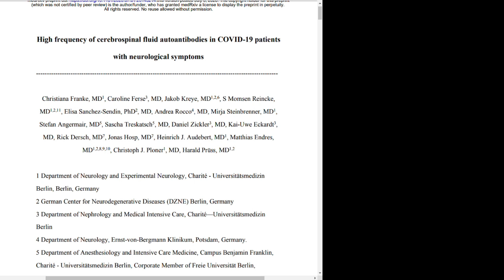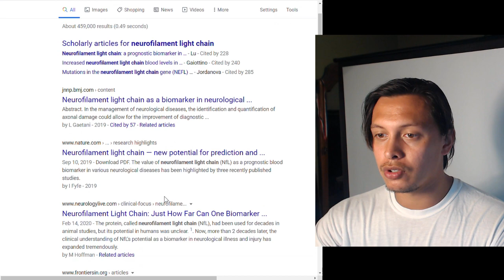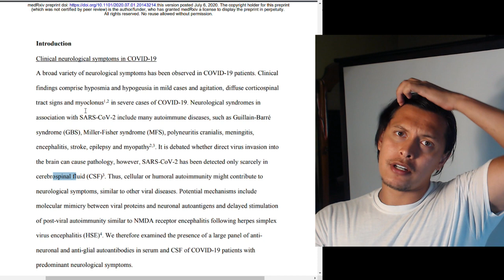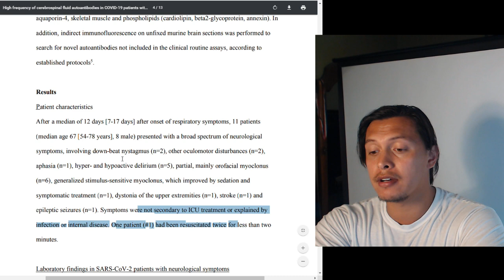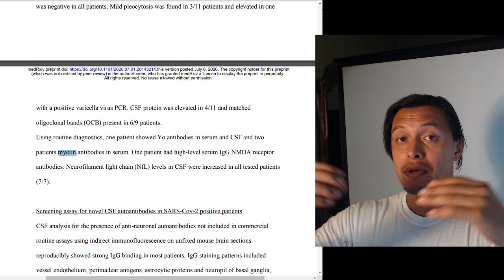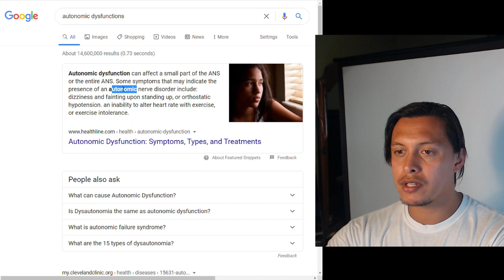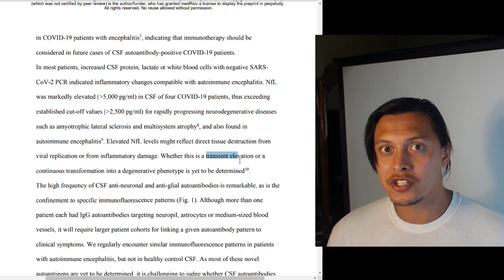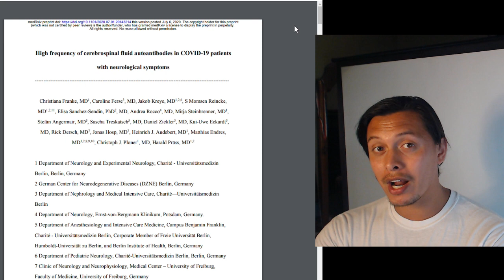Covid-19 may cause nervous autoimmunity | Failed Biochemisty Season 2020 ep. 49